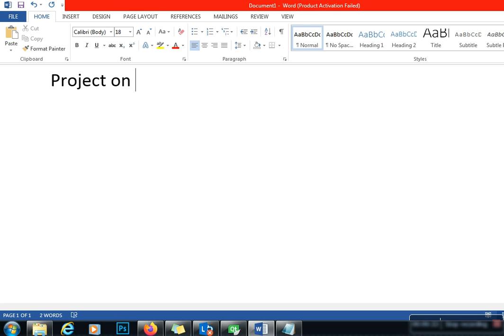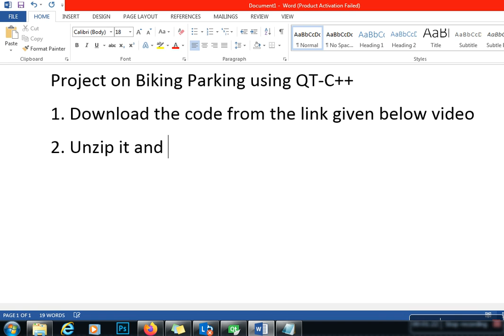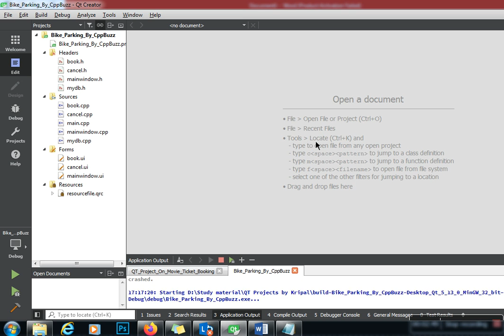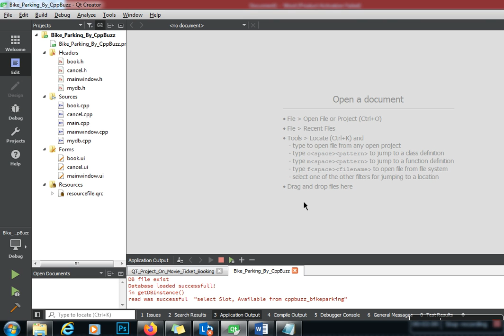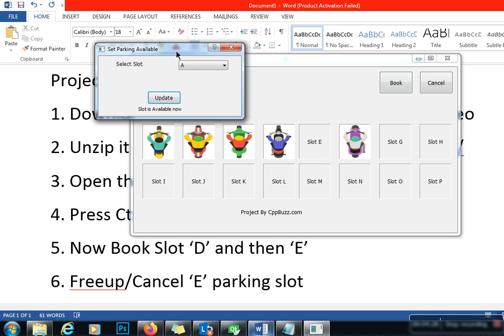C++ GUI project on Bike Parking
Steps to execute project -

1. Unzip the project and move .sqllite file to C:/ drive
2. Open .pro file using QT Creator
3. Press Ctrl+R or press Run button to run the project
4. Book/Cancel the parking slots